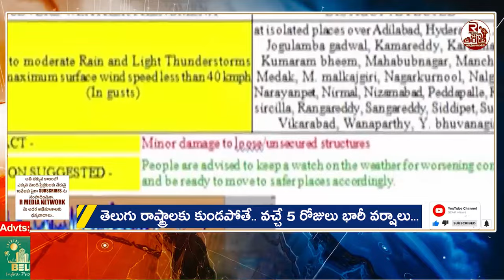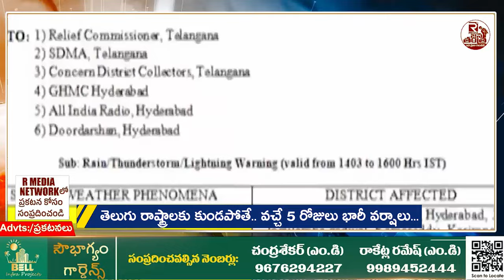తెలుగు రాష్ట్రాలకు కుండపోతే | Latest Weather Updates | Heavy Rains In Ap & Telangana | Weather Alert